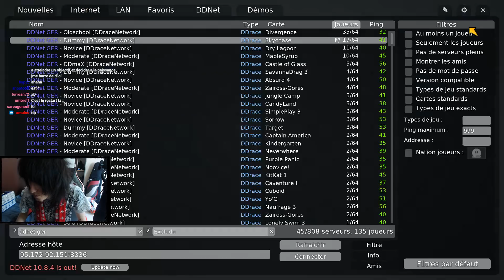Teeworlds Tutoriel - DDmax mécaniques ( Purple Panic )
Bienvenue sur ce guide ultime de comment apprendre & jouer correctement à Teeworlds, dans le mode DDRace.